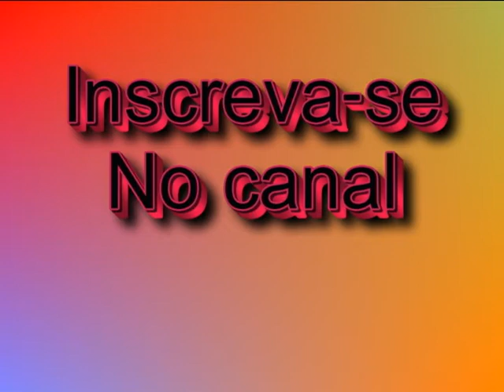Como jogar bolinha de gude - fuzilamento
Bolinha de gude - biloca  (fuzilamento) jogo criado por brincadeiras de crianças